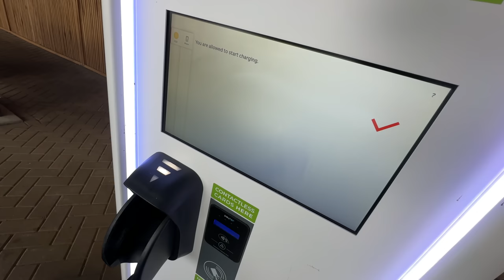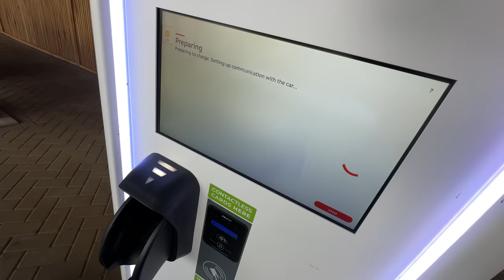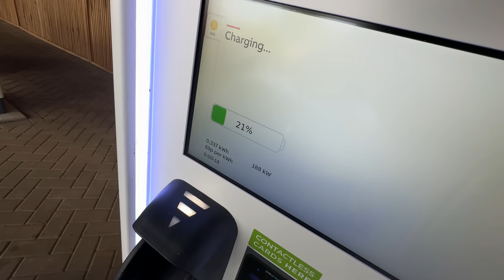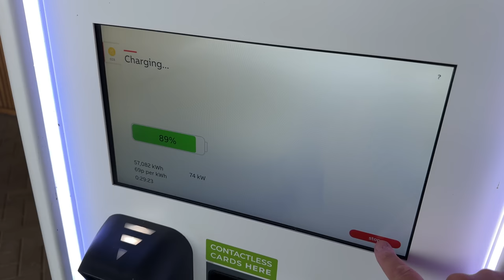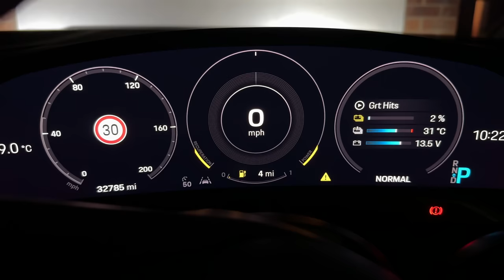My ELECTRIC CAR will be the DEATH of me! These vehicles have dEVastating consequences!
My ELECTRIC CAR will be the DEATH of me! These vehicles have dEVastating consequences! Are you asking yourself if Electric Cars are the future? Everywhere you look there's an advert or a commercial trying to push you into making your next new car an EV well maybe it's time to question why! Follow me on my journey in my All Electric Car to the GRIDSERVE Electric Forecourt - The Electric Car Charging Infrastructure of the future in Norwich and I'll show you my first hand experience of owning an Electric Car and why my EV will be the death of me. The Ban on the sale of Petrol and Diesel Cars in 2035 is fast approaching. The more of us that convert to Electric the more likely it will be that this will happen. The decision is yours...